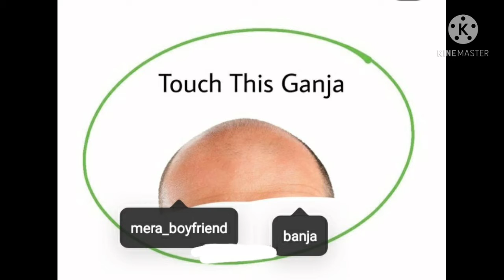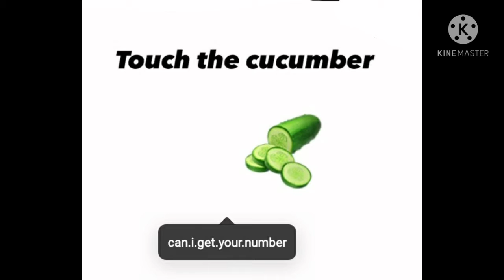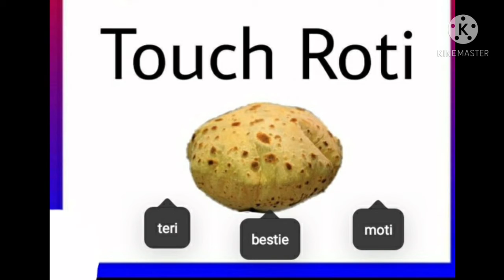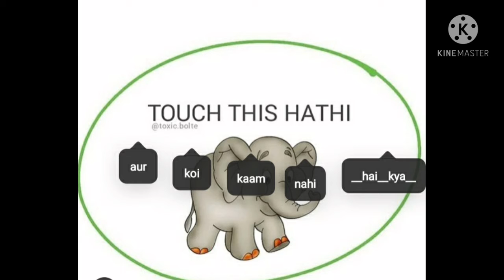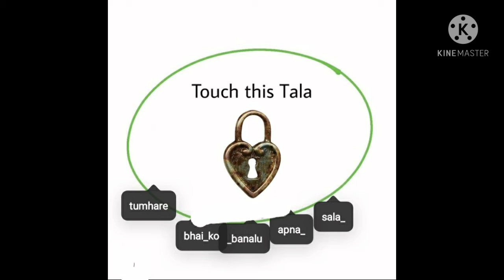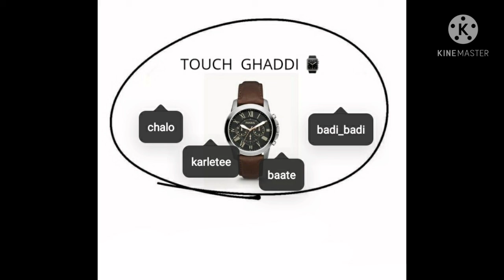VIRAL TOUCH MEMES | FUNNY TOUCH MEMES TRENDING MEMES | MOST FUNNY AND HILARIOUS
Hey guys

Link

Tarak Mehta ka OOLTA CHASMAH